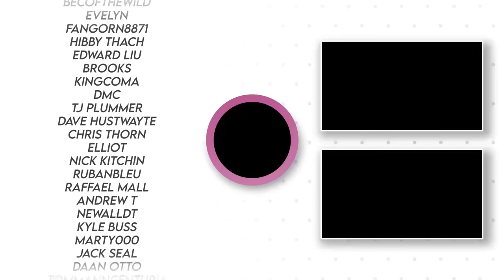ArcRunner Nintendo Switch Review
ArcRunner is a 3rd person rogue-lite shooter that is just about to release on the Nintendo Switch. Is it worth getting? Well, let's find out.

Happy Gaming
Mark & Glen
SwitchUp

Review written and video created by Glen Bolger